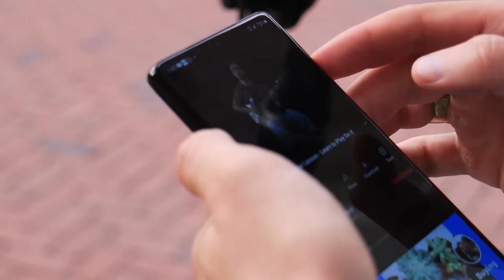Dads Incredible Reaction When Son Requests Steely Dan